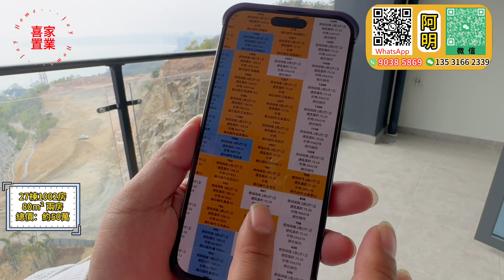維港灣27棟80方最高樓層！僅此一套！20方超大觀海露臺｛1002房80方兩房｝精裝現樓無敵海景 | 視野超級開闊 送全屋傢私 | 喜家送65寸大電視+滾簡洗衣機+大雪櫃#十里銀灘#海景房#惠州筍盤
喜家元旦贈送活勒二撰一：
 一、（總價值約 8888 元)
    小米 65寸大液晶電視機4K超清
    美的 10公斤滾簡洗衣機 帶烘乾功能
    美的 三開門大雪櫃 236 升 超省電
二、
    送豪華品牌高爾夫車一部 (3 人位)

1.全港人團隊（更了解港人需要）
2.免費接送包餐及酒店！（支持大灣區各大口岸、機場、高鐵站、汽車站接送）
3.專業意見、獨家中肯分析（樓盤缺點、區域優勢，投資概念）
4.24小時在綫專業客服，解決您的售後問題
5.免費代收樓、驗樓、售後裝修、傢私定制、代收郵件服務
6.房屋託管、酒店包租、維護服務
7.專業匯款服務（包括海外）